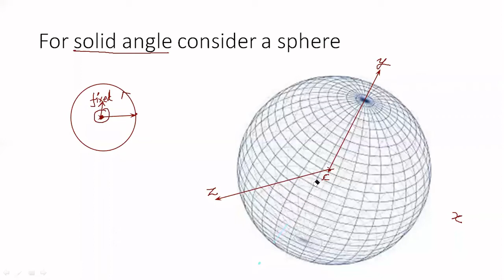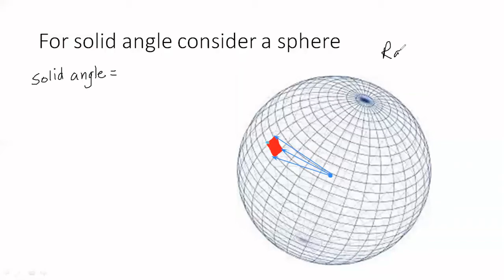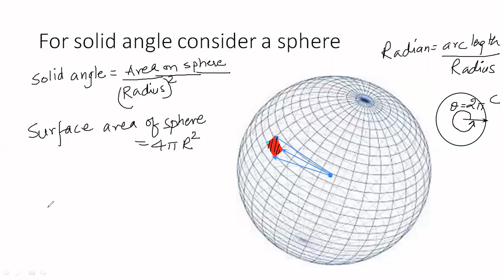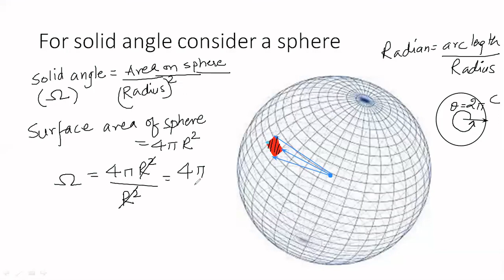solid angle.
the video is about solid angle. Unit of solid angle is steradians and abbreviated as sr.